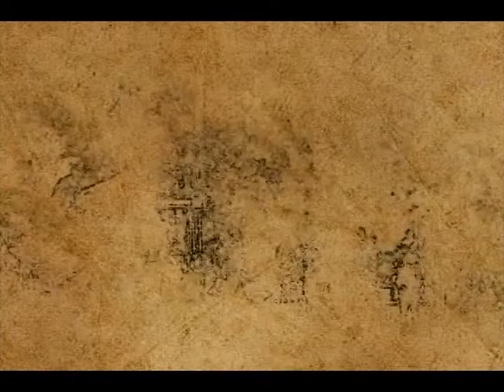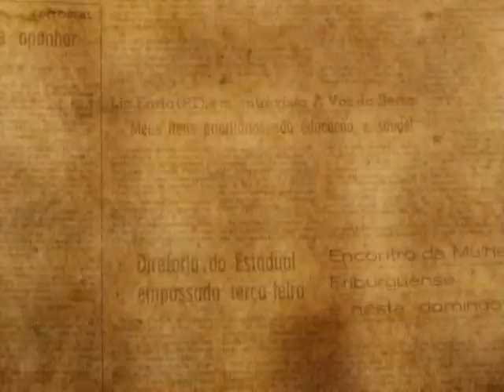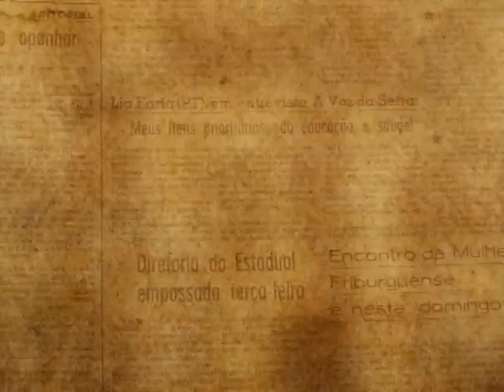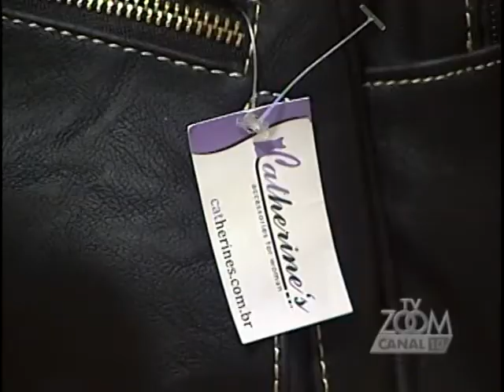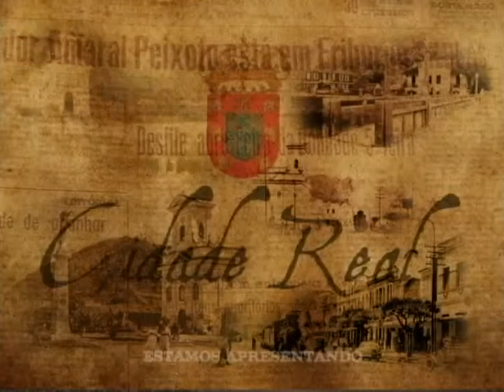20-05-2013 - PROGRAMA CIDADE REAL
Programa Cidade Real
Apresentação Zury Maurer
Produção Isabella Stutz
Tema: Cidade de Nova Friburgo, entrevista com o prefeito Rogério Cabral
Exibido em 20 de maio de 2013, pela TV Zoom, canal 10, sistema RCA